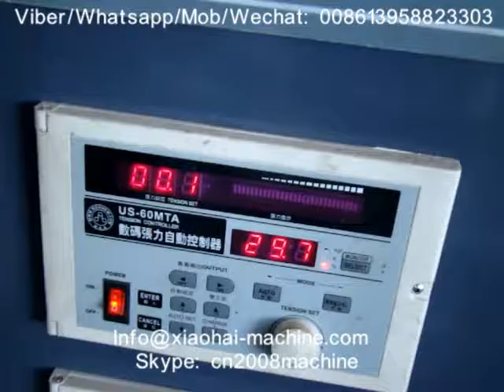non woven fabric 4 colors flexo printing machine